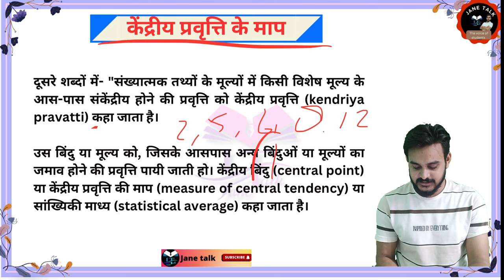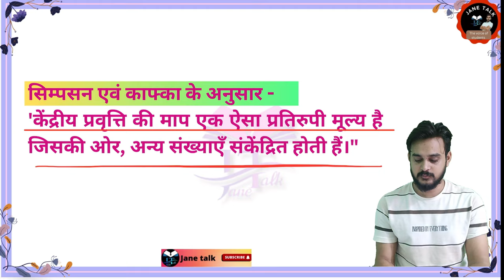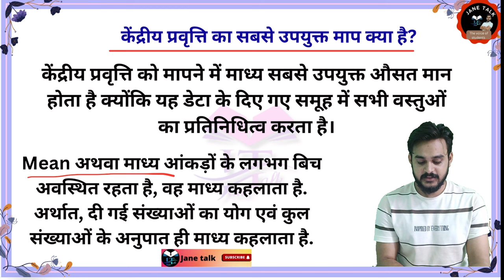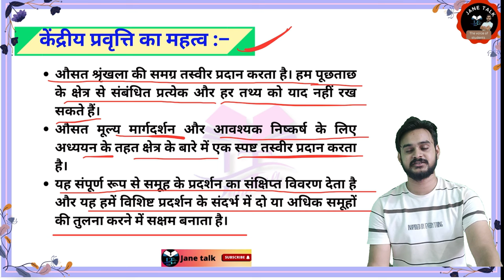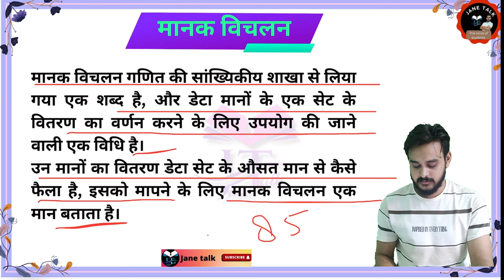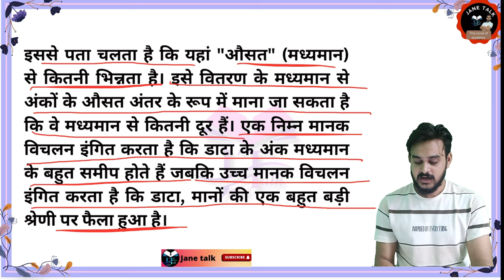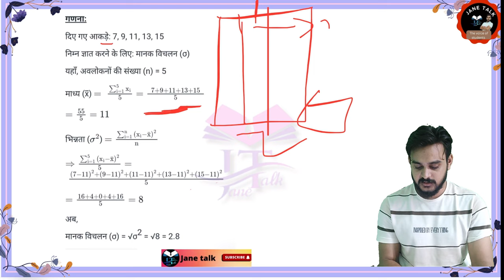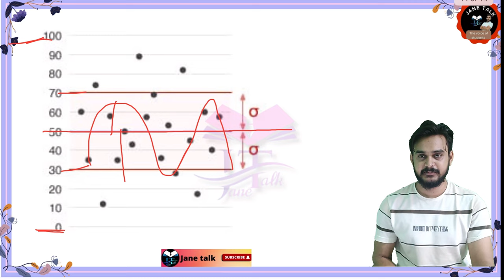केंद्रीय प्रवृत्ति के माप एवं मानक विचलन Central tendency and Standard Deviation Jane talk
अवध विश्वविद्यालय बीएड 2nd year paper -3
Important question
Video -1
Syllabus Explained पूरे विषय में क्या पढ़ना है सिलेबस के बारे में Video

RMLAU B.Ed Students group link

BEd-2nd year paper -2
Assessment of learning and action research अधिगम का आकलन एवं क्रियात्मक अनुसंधान.
से संबंधित पूछे गए महत्वपूर्ण प्रश्न की वीडियो लिंक

टेलीग्राम ग्रुप से जुड़ने के लिए लिंक पर क्लिक करें l